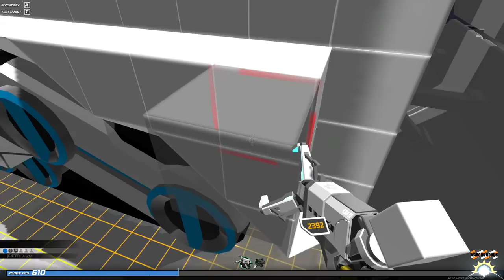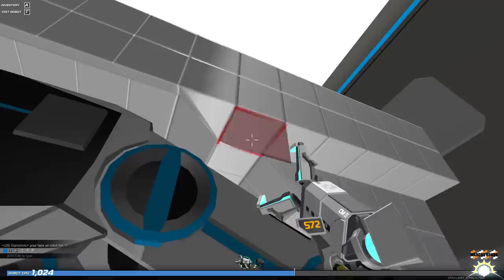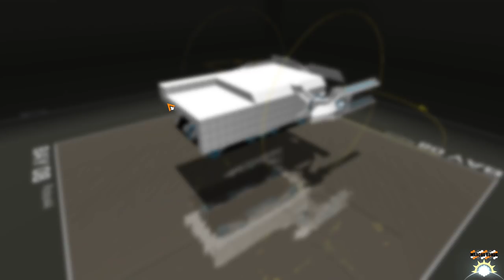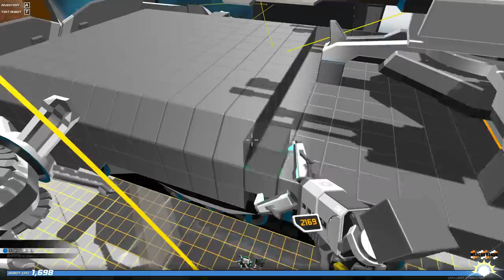[F2P] Robocraft - Ep. 319 [FR]